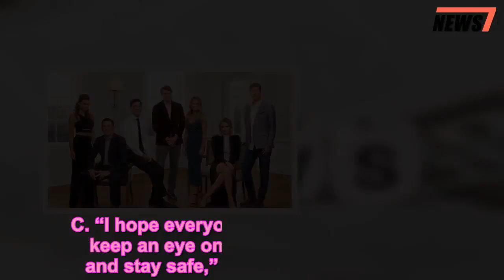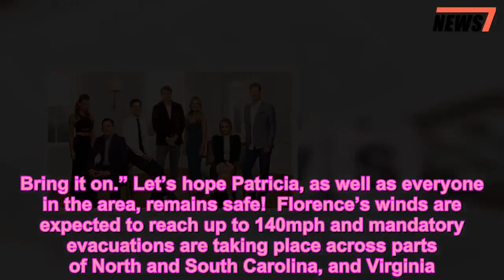Hurricane Florence: Kathryn Dennis & ‘Southern Charm’ Stars Flee As Scary Storm Nears - 247 news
Over 1 million people have evacuated their homes ahead of Hurricane Florence’s arrival on the the east coast. Included in those are the cast of ‘Southern Charm,’ who shoot the hit show directly in Florence’s path in Charleston, S.C.    Hurricane Florence has been declared a Category 4 hurricane and is expected to hit stateside on Sept. 13. Millions have evacuated their coastal homes to take shelter inland, or in another state all together. The cast of Bravo’s Southern Charm, which films in Charleston, South Carolina. have taken to social media to share what they are doing to stay safe ahead of the dangerous storm.  Kathryn Dennis, took to her Instagram stories on Sept. 11, to share that she was off to Nashville. While costar Austen Kroll told PEOPLE that he was evacuating inland to his family’s home in Charlotte, N.C. “I hope everyone and their loved ones keep an eye on the storm’s activities and stay safe,” he said in a statement. “South Carolina, and Charleston specifically, is no stranger to hurricane season. I’m hoping that the damage they are predicting from Hurricane Florence’s landfall is not as devastating as expected,” he said. While Kathryn and Austen’s costar, Shep Rose, shared that he was headed to Chicago on Sept. 12, but not before one last surf. “I’m paddling out right now,” he tweeted on Sept. 11. “Chest high clean sets rolling through.”      However, Patricia Altschul, is taking a risk and staying in her home. She, like many other South Carolina residents, have stocked up on supplies and are prepping their homes for the major storm. “Batten down the hatches,” she tweeted on Sept. 8. Two days later she added, “House on lockdown…. shutters wired over plywood, generator inspected, pool water lowered, cars in parking garage, supplies bought, pets accounted for. Bring it on.” Let’s hope Patricia, as well as everyone in the area, remains safe!  Florence’s winds are expected to reach up to 140mph and mandatory evacuations are taking place across parts of North and South Carolina, and Virginia. Warnings went out to 5.4 million people. “This storm is … nothing like you’ve ever seen,” North Carolina Gov. Roy Cooper told CNN on Sept. 11. “Even if you’ve ridden out storms before, this one is different. Don’t bet your life on riding out a monster.” We will be keeping you updated at the hurricane draws closer.